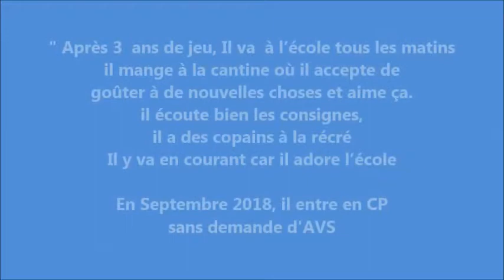Owen, une intégration scolaire réussie v58